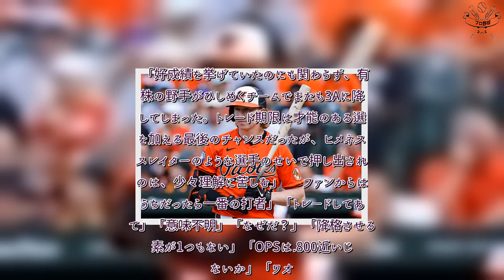プロ野球 速報！ 好成績でもマイナー降格の謎 ドラ1有望株に届いた悲報は「少々理解に苦しむ」